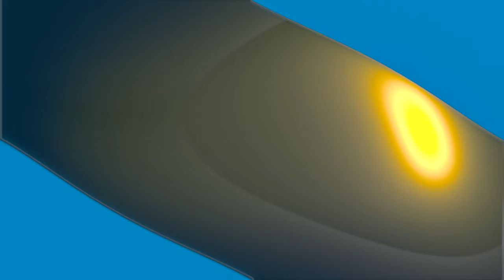Potter Puppet Pals: The Mysterious Ticking Noise Reaction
It get's weirder.